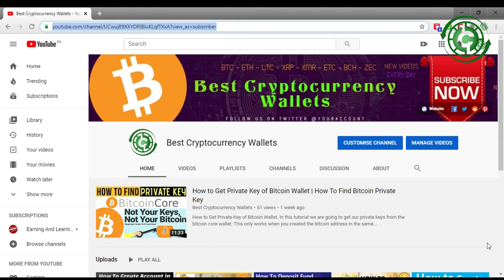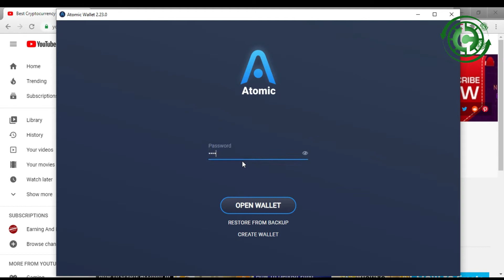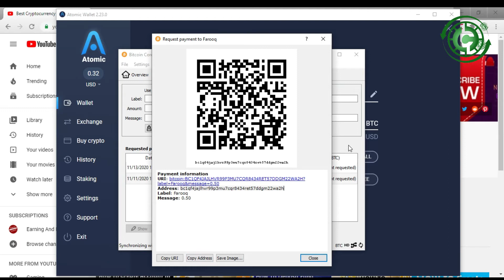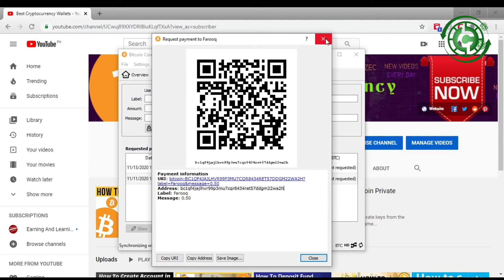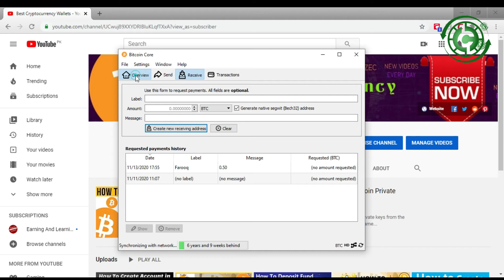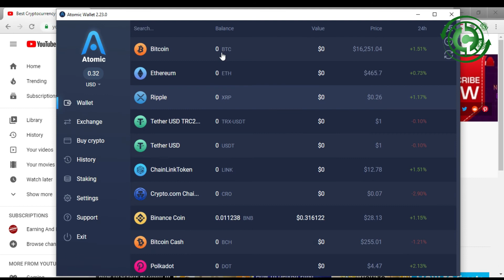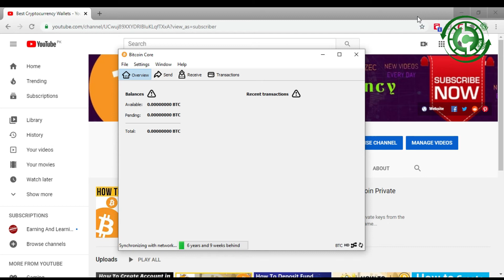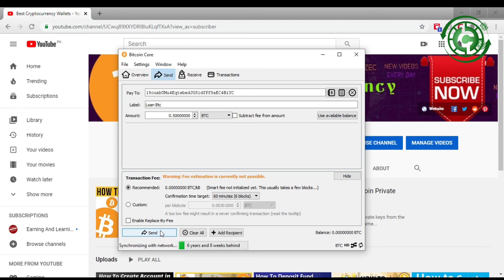How To Bitcoin Deposit/Withdraw From Bitcoin Core Wallet | BTC Wallet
How To Bitcoin Deposit/Withdraw From Bitcoin Core Wallet. How Bitcoin works, what is Bitcoin, what is blockchain, how to buy Bitcoin, what is Bitcoin ... Note: Bitcoin is sent and received using a digital wallet. ... between your own wallets, select Transfer between wallets in the Send section of your bitcoin core wallet.

👓 Command Lines (Core Wallets):
- Walletpassphrase [yourpassphrase] 60
- Importprivkey [yourkey]
- dumpprivkey [youraddress]
blockchain tutorials | find blockchain private key | Bitcoin Private Keys: Everything You Need To Know | How to find the private key of bitcoin core wallet? | How to find private key | How to Import and Export Bitcoin Private Keys | Get Started | How to extract private keys from other wallets | How to find a bitcoin private key | Bitcoin Private Key